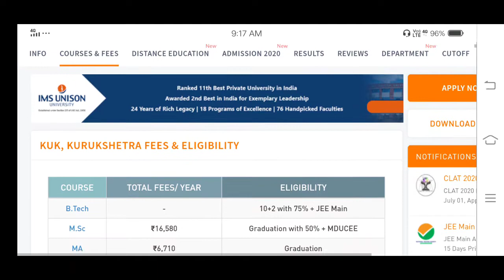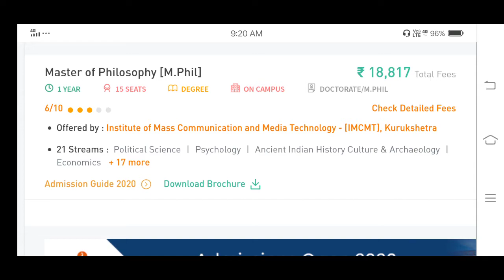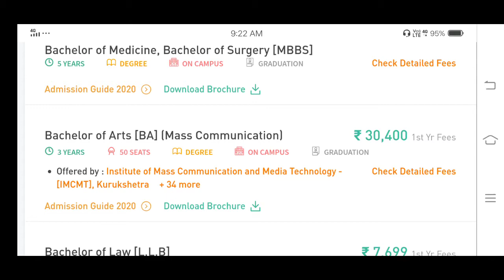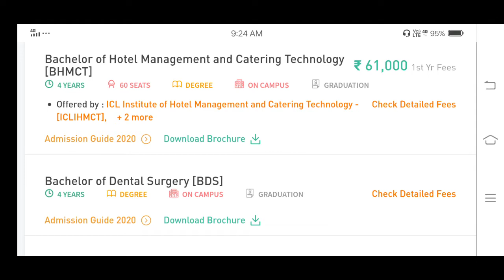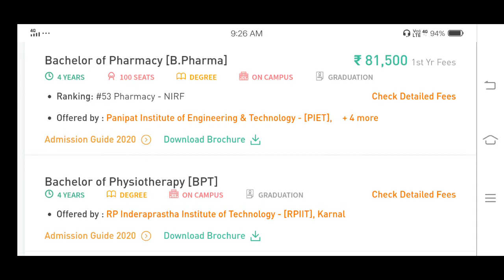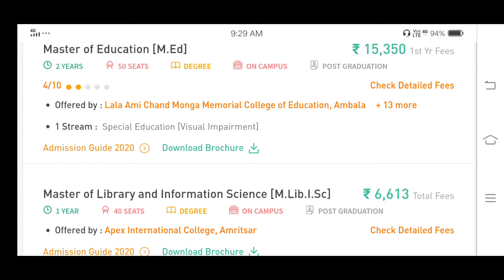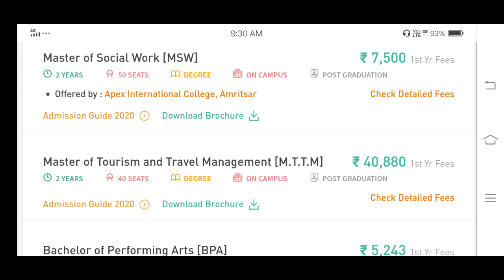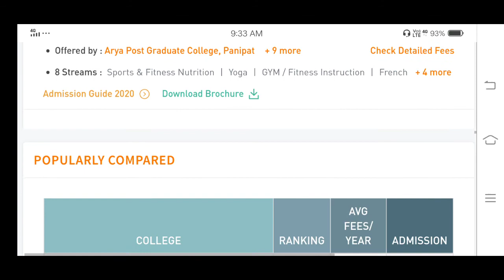KUK University | Kurukshetra University |Course & Fees Details | Kurukshetra, Haryana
kurukshetra university admission,
Kurukshetra University - University..,
kurukshetra university admission form,
kurukshetra university admission process,
kurukshetra university online form,
kurukshetra university online admission,
kurukshetra university online,
kurukshetra university online classes,
kurukshetra university online admission form,
kurukshetra university online fee payment,
kurukshetra university online courses,
kurukshetra university online degree,
kurukshetra university fees,
kurukshetra university fees structure,
kurukshetra university fees online,
kuk university fees structure,
kurukshetra university fee structure for btech,
kurukshetra university fee structure for b.ed,
kurukshetra university fee structure b tech,
kurukshetra university courses fees,
MDU Rohtak Result,
MDU Rohtak Distance Education,
MDU Admit Card,
MDU Datesheet,
Maharshi Dayanand University Rohtak pin Code,
mdu rohtak fees structure,
mdu rohtak fee challan,
mdu rohtak fee structure 2020,
maharshi dayanand university,
rohtak fee structure,,
mdu rohtak hostel fees,
mdu rohtak mba fees,
mdu rohtak llb fees,
mdu rohtak admission,
Maharshi Dayanand University B Ed,
MDU Re-appear,
mdu rohtak fees,
mdu rohtak new fees structure,
mdu rohtak result,
mdu rohtak news,
mdu rohtak official site,
mdu rohtak date sheet 2020,
mdu rohtak fees,
mdu rohtak result,
mdu rohtak reappear date sheet 2020,
mdu rohtak revaluation result 2020,
mdu rohtak reappear form,
mdu rohtak result gazette 2020,
mdu rohtak reappear form 2020,
mdu rohtak registration,
Maharshi Dayanand University in Rohtak, India,
maharshi dayanand university result,
maharshi dayanand university ranking,
maharshi dayanand university date sheet 2020,
maharshi dayanand university rohtak address,
maharshi dayanand university news,
maharshi dayanand university logo,
maharshi dayanand university date sheet,
maharshi dayanand university online verification,
maharshi dayanand university online form,
maharshi dayanand university online result,
maharshi dayanand university in delhi,
maharshi dayanand university in rohtak,
maharshi dayanand university in gurgaon,